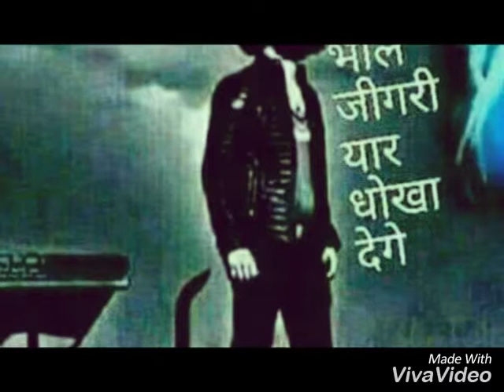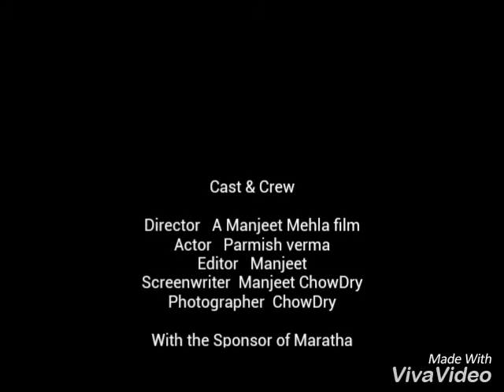A Manjeet choudhary Flim